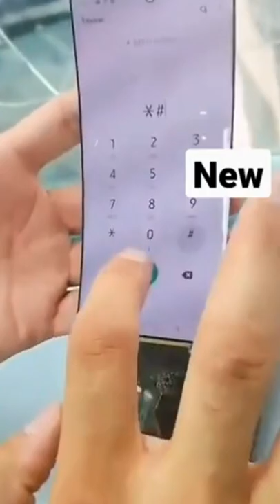Future Foldable mobiles are ready.